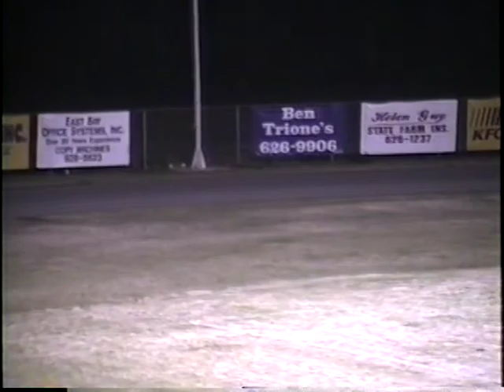Foley High School Soccer Foley vs Fairhope February 21 1994